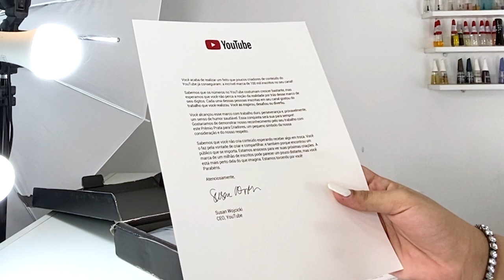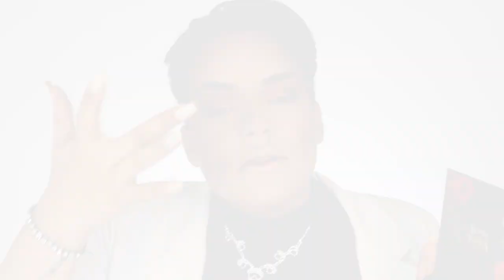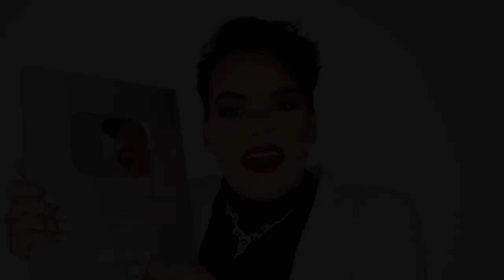Usei Minha PLACA DE 100K Como ESPELHO de MAQUIAGEM! 🤩 (Unboxing + Make)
Oi! No vídeo de hoje, faço o unboxing do meu TÃO AGUARDADO Prêmio de Prata para Criadores (também conhecido como Plaquinha de 100K) YouTubeCreatorAwards. Além do unboxing, óbvio que farei um desafio de make (inspirado no canal do Adam Mitch) pois não sou boba nem nada: Hoje me maquio SEM ESPELHO, apenas com o reflexo do Prêmio de Prata. Curtiu? 💖

💅🏻 ESMALTE USADO:
Impala Cremoso Branco
Risqué Joga Astral No Meu Mapa

📦 ENVIE-ME ALGO:
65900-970